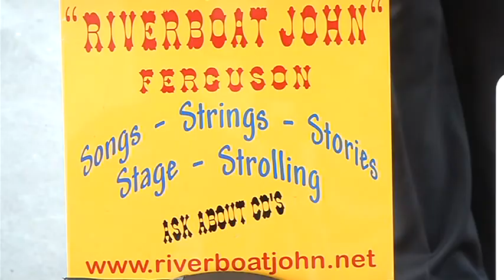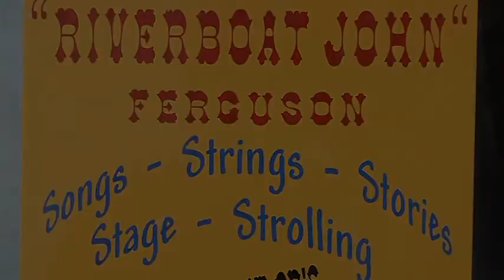Riverboat John Ferguson Riverbend Festival